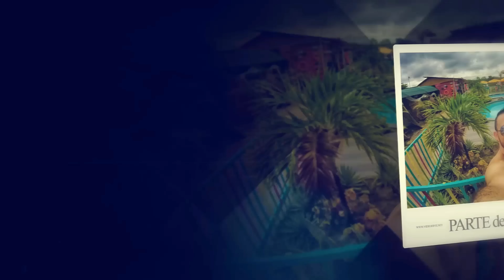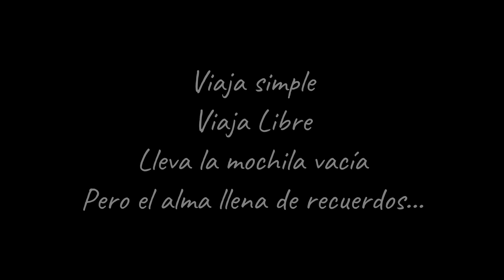NO pensé encontrar esto en el Mercado de Leticia Amazonas Colombia 🇨🇴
En este episodio te llevaré a conocer la plaza de mercado de Leticia en el Amazonas Colombiano. Vamos a introducirnos y explorar las intimidades de este lugar. Qué encontraremos? acompáñanos y descúbrelo con nosotros. Bienvenidos

🔴Te gusta viajar BARATO? Conocer sitios turísticos IMPERDIBLES de Colombia y el mundo entero?

Y si estás leyendo esto significa que haces parte del 1% que lee la descripción HASTA EL FINAL, así que deja tu comentario con el emojí de la mochila vacía 🎒 y sabré de ERES TÚ.